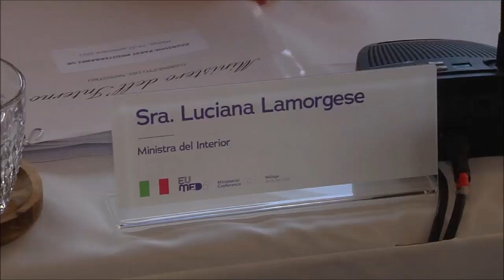Conferenza MED5 a Malaga, dichiarazioni finali del ministro Lamorgese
Incontro di lavoro sul tema dellimmigrazione tra i ministri dell'Interno di Italia, Spagna, Grecia, Cipro, Malta